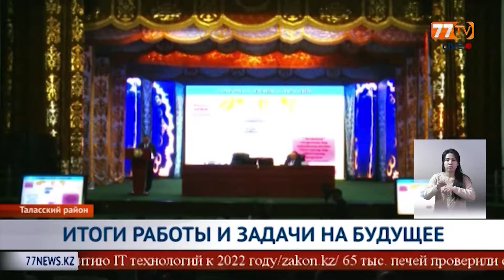ИТОГИ РАБОТЫ И ЗАДАЧИ НА БУДУЩЕЕ